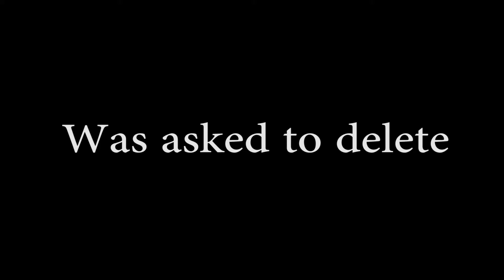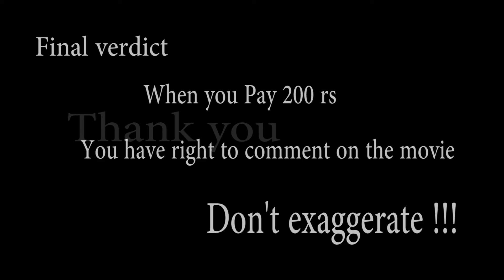Was asked to delete | Was asked to praise the movie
who will give my 200rs? :o
VC: Neninthe Movie
AC: BPfM